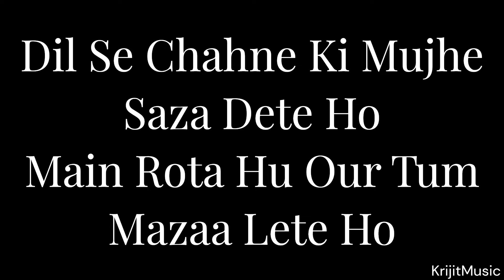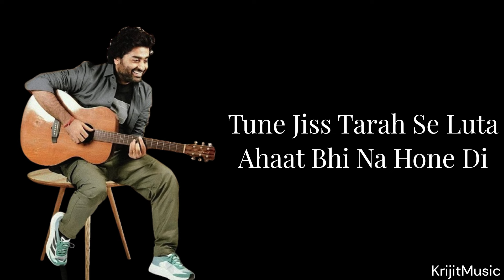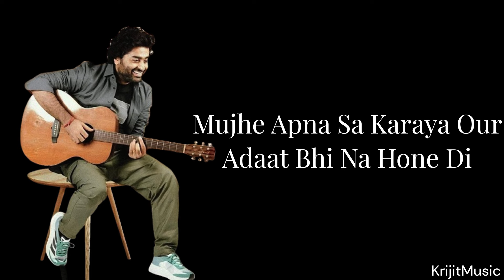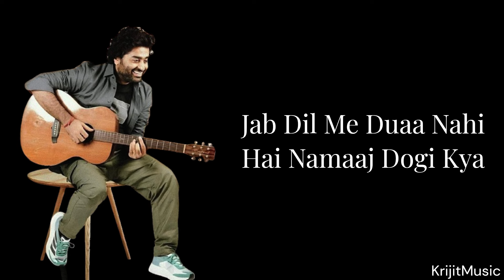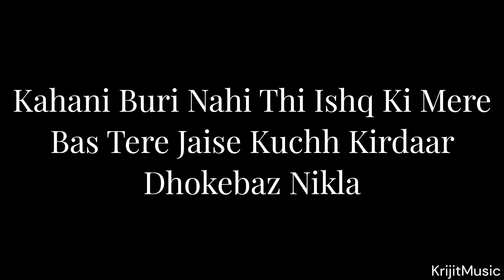Arijit Singh | Dhokha Full Song (Lyrics) | Manan Bhardwaj | Hearttouching Song | Sad Song | Krijit